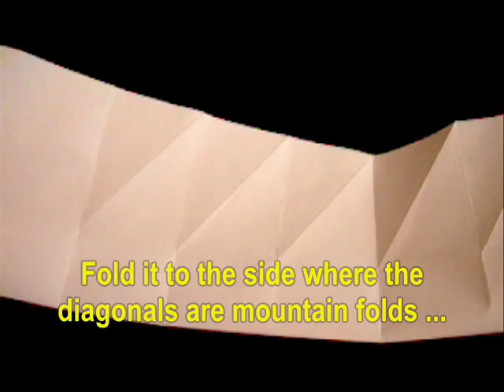How to make an Origami Gift Box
With a holiday never far away try this Origami Gift Box, Origami Candy Box, Origami Rose Box, Origami Paperclip Box, Origami Christmas Box, Origami Stuff Box, Origami Pentagonal Box ... or just an Origami Box

But changed a little Robin Glynn's design as I wanted a lid and I don't like folding paper in thirds ;)

Use this origami blog to find videos, instructions, information and faqs about the Japanese art of paper folding.